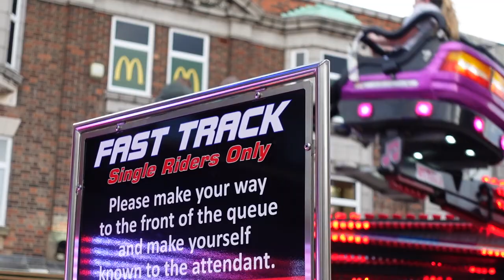MY FIRST TIME on Billy Crow's King Frogs, Best Jump & Smile in the UK! - (Safeco Jump 'N' Smile)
KING 👑 FROG 🐸  Yes my first ever time on this bucket list jump & smile, Crows wonderful Machine is probably the one in terms of bounce, Theme, Cycle and even the jungles. Check out the full vlog below

BECOME A MEMBER, Get the top fan badge next to your name in comments and exclusive emoji's in livestreams for £2.99 click the link below and become a member to help support me on YouTube.

My Gear
Canon EOS M50
Sony ZV-1